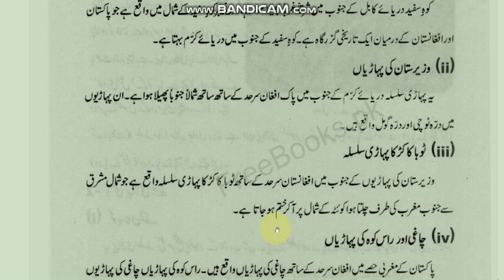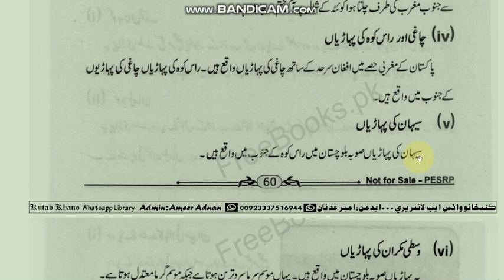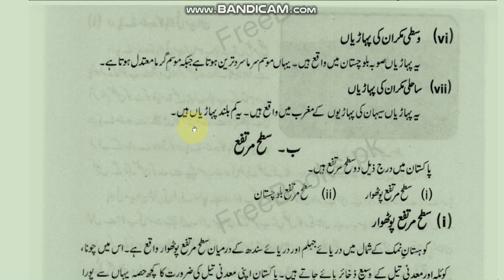Magrbi Pahari Silsile c8